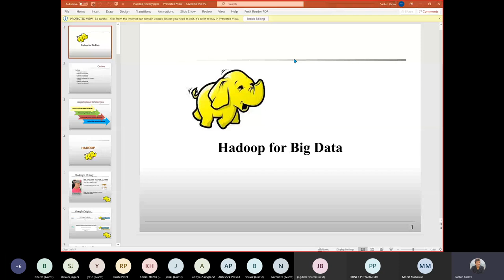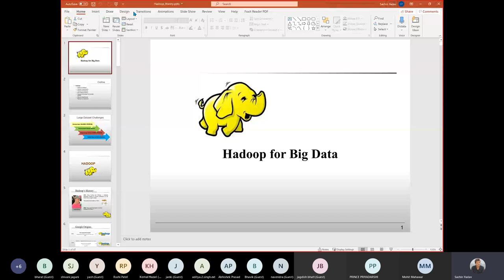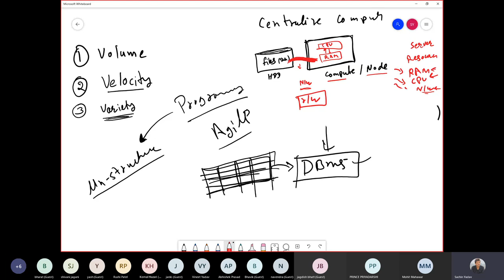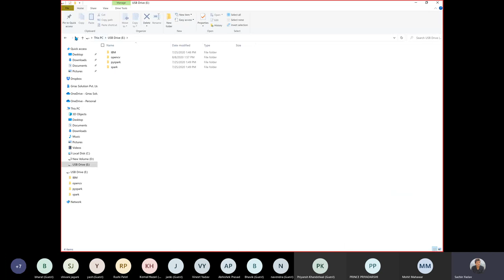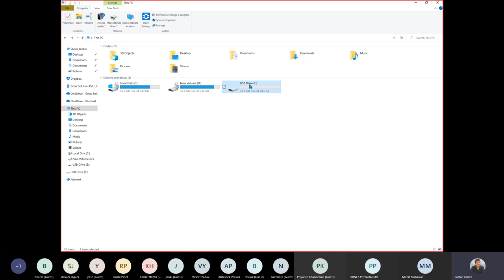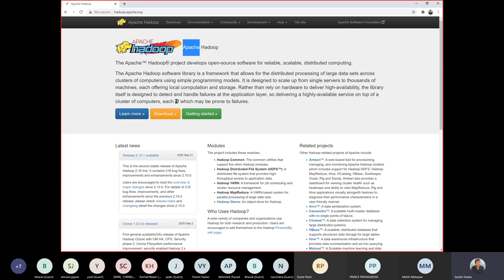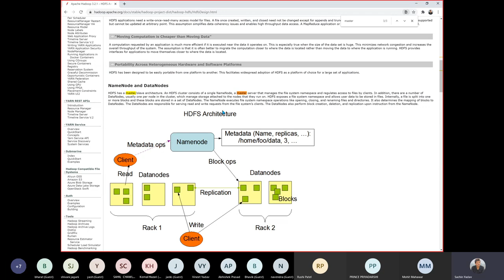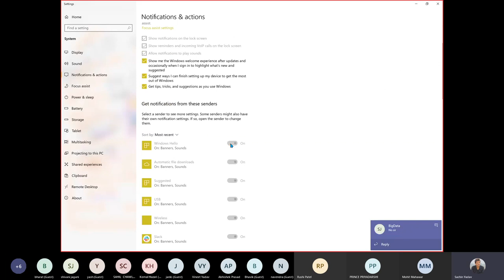2 HDFS (Hadoop Distributed File System)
Explains about Distributed File System (HDFS)